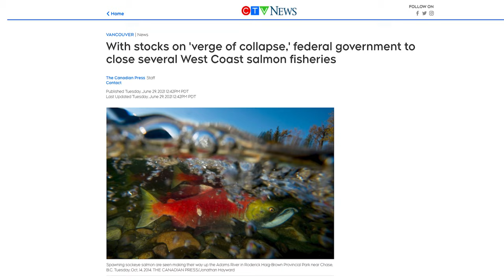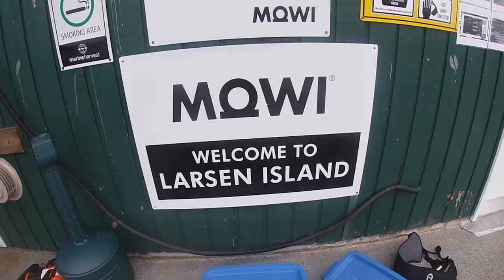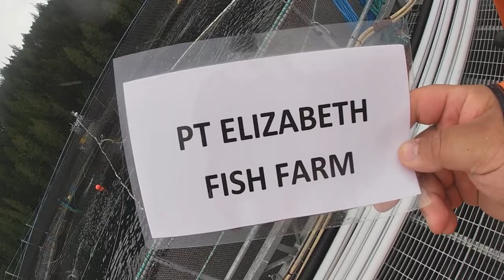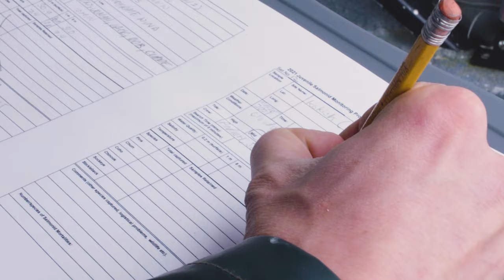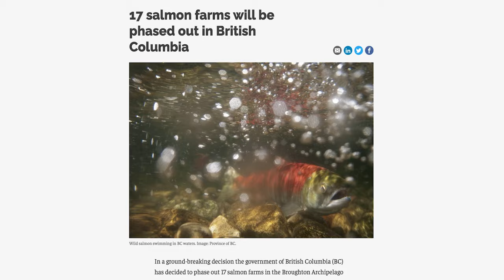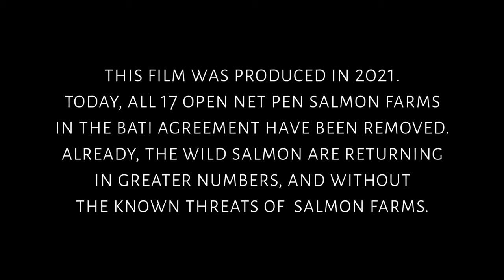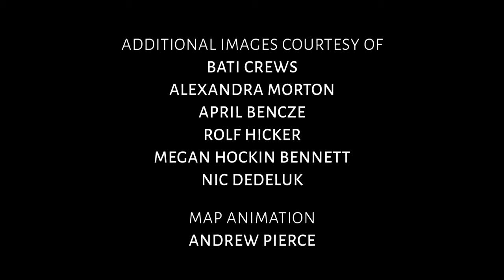Mi'ma'omakw: People of the Salmon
Take action now to ensure other open net-pen fish farm licences in BC are not extended for up to six years by the federal government

"Mi'ma'omakw: People of the Salmon" is a short documentary which takes viewers behind the scenes of an unprecedented partnership between three coastal First Nations in their pursuit to protect wild Pacific salmon from the impacts of open net-pen fish farms in their traditional territories. This film was produced in 2021. Today, 17 open net-pen salmon farms have been removed from the Broughton Archipelago. Where fish farms have been removed from wild salmon migration routes, the Nations are seeing salmon returning in greater numbers.

In 2018, the Mamalilikulla, ‘Namgis, and Kwikwasut’inux Haxwa’mis First Nations (the Broughton Nations), negotiated the first consent-based government-to-government agreement consistent with the United Nations Declaration on the Rights of Indigenous Peoples in British Columbia for the orderly transition of 17 fish farms from the Broughton Archipelago. Through this agreement with BC and subsequent agreements with industry, the Broughton Nations have developed and implemented a monitoring plan for fish farms in the Broughton Archipelago area, near the northern tip of Vancouver Island, that allows them unparalleled access and regulatory oversight over operations of fish farms in their Territories. As part of the agreement with BC, 10 fish farms were closed by 2022. On March 7, 2023, the Broughton Nations announced their decisions not to provide their written agreement required for the continued operation of the remaining 7 fish farms. The three Nations made their decisions based on their Indigenous laws and the precautionary principle.

This short film was produced by the Broughton Aquaculture Transition Initiative (BATI), the program which oversees, monitors and ultimately transitions fish farms pursuant to the Broughton Nations’ Indigenous monitoring and inspection agreements with industry. It was directed by Damien Gillis, who followed the program in action during its first year of operation. Teams of monitoring technicians from BATI regularly conduct inspection activities on fish farms, in addition to wild salmon population and habitat monitoring and restoration activities. The film, which features stunning cinematography of wild salmon and coastal wildlife, chronicles the longstanding concerns of these Nations about the impacts of fish farms on wild salmon and the marine environment, which lead to negotiations with the Province of British Columbia starting in 2017.